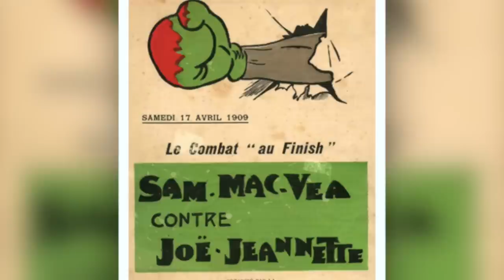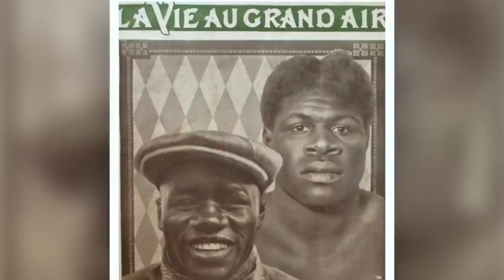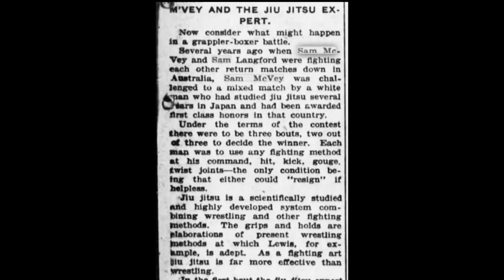Sam McVey - Hall of Fame Heavyweight of the Early 20th century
A look back at Sam McVey, a heavyweight who fought out of Oxnard, CA who took on the likes of Jack Johnson, Sam Langford, Joe Jeannette and Harry Wills among others.